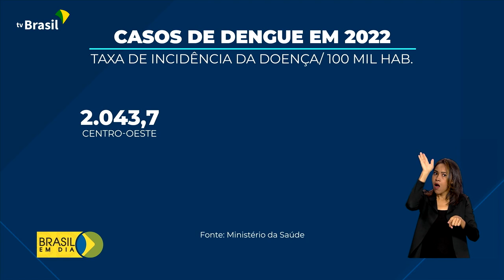Saúde | Cuidados contra a dengue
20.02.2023 - Em época de chuva, os cuidados em casa para evitar a proliferação do mosquito da dengue devem ser reforçados. Só em 2022, a doença causou mais de 900 mortes em todo o país.